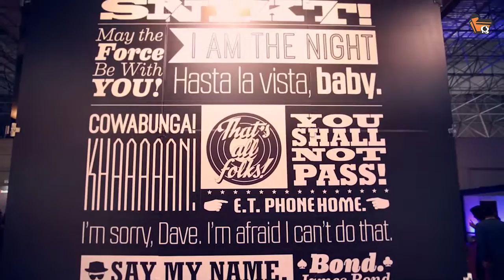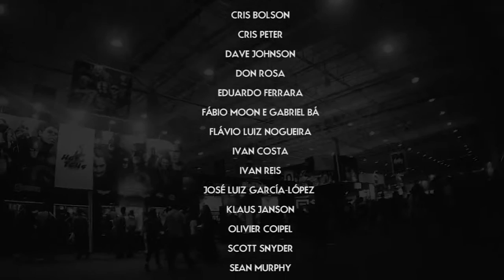Casa dos Quadrinhos entrevistas na CCXP 2014 parte 3